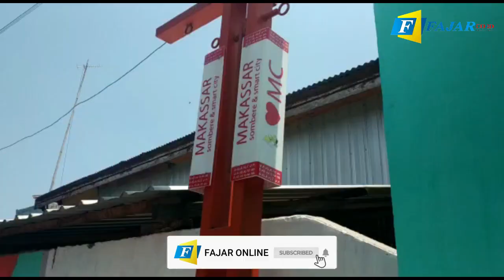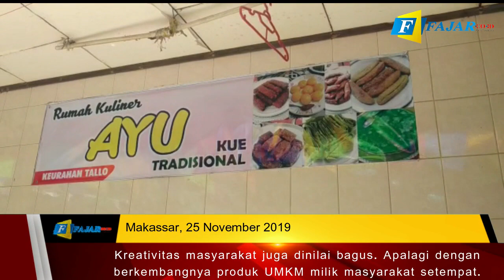Begini Tampilan Lingkungan Pelangi, Kec Tallo, Makassar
Tim penilai Makassar Clean and Comfort (MCC) kembali melakukan penilaian di Lingkungan Pelangi, Lorong 2 RT 03 RW 01, Jalan Sultan Abdullah 1, Kelurahan Tallo, Kecamatan Tallo, Senin (25/11/2019).

Ketua Tim Penilai MCC, Sakka Pati memuji perkembangan lorong ini. Katanya, konsep dan model yang ditawarkan tak hanya menjadi tempat perbandingan. Namun juga bisa menjadi studi tiru bagi peserta MCC lainnya.

Kreativitas masyarakat juga dinilai bagus. Apalagi dengan berkembangnya produk UMKM milik masyarakat setempat. Salah satunya Sendal Jepit Padjokka, dan masih banyak lainnya.
Video: ISMAN/FAJAR
Editor: Yusran/FAJAR